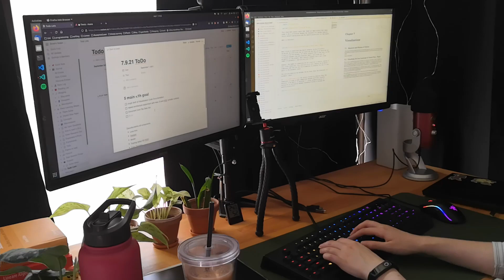Day In the Life of a Computer Science Student | Writing Master Thesis | VLOG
Today I'm sharing one of my typical days currently as a computer science student who is currently writing their master thesis :)

Because of the current situation, everything is still done from home, but writing a thesis is typically done alone anyways, so it's not so different after all.

I'm working in the area of Deep Learning/Machine Learning.

I upload weekly content about life as a machine learning student - and soon probably about the transition to a full time job :)